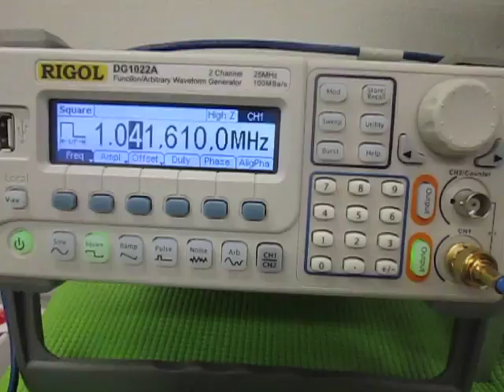非線形振動（叩く）と超音波の組み合わせを利用した超音波制御技術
「超音波の非線形特性」を利用した、検査技術を開発　NO.2